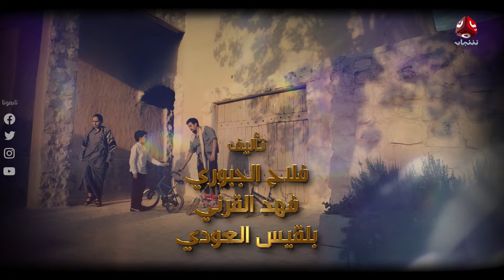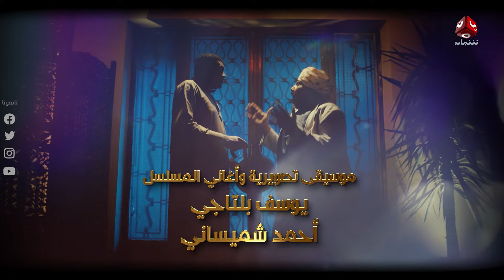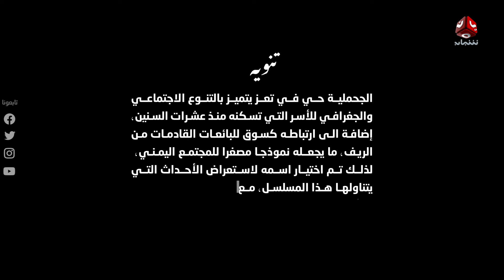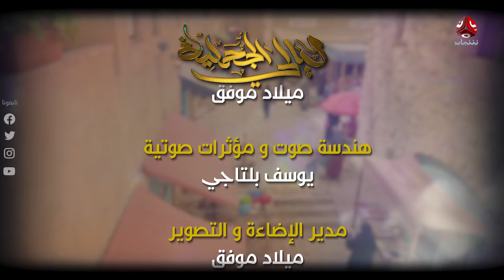مسلسل ليالي الجحملية | فهد القرني سالي حمادة عامر البوصي صلاح الاخفش و آخرون | الحلقة 23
المسلسل الدرامي اليمني الأضخم بطولة / فهد القرني و سالي حمادة و عامر البوصي و نجيبة عبدالله و صلاح الاخفش و عبدالكريم مهدي و احمد حسين و ذكرى احمد و مروان المخلافي و زين الدين ابلان و انور المشولي و غيداء جمال و فواز التعكري و نبيل السمح و نوفل البعداني وصالح الصالح ومحمد ابلان و سارة الاغا ...

 ضيوف الشرف : قاسم عمر و علي الخياط وغزال الخياط
قناة فضائية يمنية مستقلة تبث على مدار النايلسات بالترددات التالية :
HD     11257/H/27500
SD     11391/V/27500